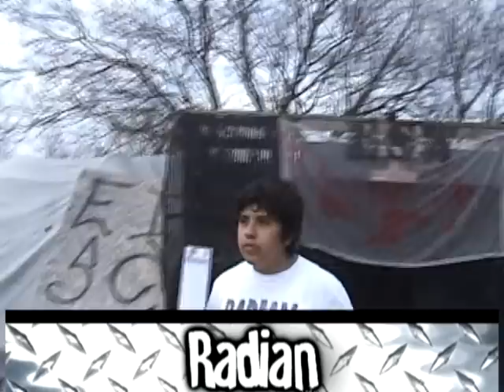ESW backyard wrestling - 6-pack Challenge (Anarchy championship match)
ESW is in pre-production for a documentary, set for a 2013 release. 'Like' us on Facebook to stay updated with this and all sorts of ESW news!

In an epic battle for the only championship that is on the line 24/7, 6 of ESW's craziest competitors wrestle for the Anarchy championship in a 6-pack challenge. Elimination occurs by pinfall or submission, the last man standing will be the Anarchy champion.